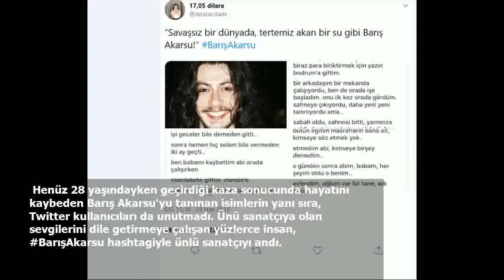Barış Akarsu 39. doğum gününde anıldı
2007 yılında hayata veda eden genç şarkıcı Barış Akarsu 39. doğum gününde sevenleri tarafından sosyal medyada anıldı. Adına hashtag açılan Barış Akarsu için doğum günün kutlu olsun, unutmadık paylaşımları yapıldı. Barış Akarsu 2007'de Muğla'nın Bodrum ilçesinde doğum günü olan 29 Haziran'da trafik kazasında 28 yaşında hayatını kaybetmişti. Barış Akarsu'yu sevenleri 39. doğum gününde unutmadı.
Henüz 28 yaşındayken geçirdiği kaza sonucunda hayatını kaybeden Barış Akarsu'yu tanınan isimlerin yanı sıra, Twitter kullanıcıları da unutmadı. Ünü sanatçıya olan sevgilerini dile getirmeye çalışan yüzlerce insan, BarışAkarsu hashtagiyle ünlü sanatçıyı andı.
 Barış Akarsu, 2007'de Muğla'nın Bodrum ilçesinde geçirdiği trafik kazası sonucu hayatını kaybetmişti. Barış Akarsu'nun bulunduğu otomobil, doğum günü olan 29 Haziran'da Bodrum Torba Kavşağı'nda kamyonla çarpışmış, özel hastanede tedavi altına alınan Barış Akarsu da 5 gün süren yaşam mücadelesini kaybetmişti.

 29 Haziran 1979'da Bartın'a bağlı Amasra ilçesinde doğan Barış Akarsu, Amasra'dan hayatı boyunca hiç kopmadı. Liseyi bitirene kadar Bartın'da kalan sanatçı, Amasra'da konser veren dönemin rock müzisyenlerinden etkilenerek müziğe merak saldı. Gitar ve mızıkayla başlayan müzik merakı, lise sonrası Ankara'ya taşınarak barlarda barmenlik ve garsonluk yapmasıyla iyice tırmandı. Çalıştığı barlarda solistlik yapmaya başlayan Barış Akarsu, yeteneği sayesinde göze çarptı.